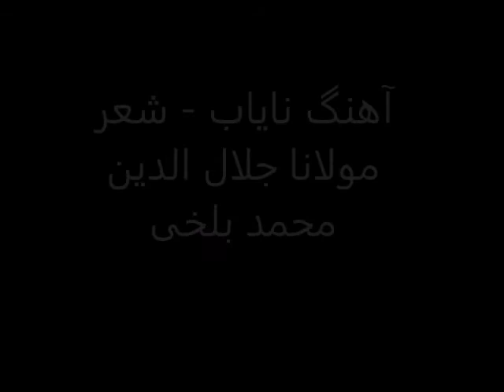[RARE] Ghulam Sakhi Hasib Dilnawaz and Ustad Zaland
Ghulam Sakhi Hasib Dilnawaz and Ustad Zaland